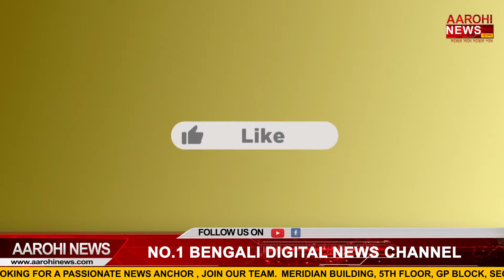চেনা বন্ধুত্বকে একত্রিত করতে মাঠে নামল "ট্র্যাক অন"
সামনে কলকাতা লিগ,শুরু হচ্ছে আইএসএলও। ফুটবল তারকাদের মাঠের সাজে ফিরিয়ে আনতে জার্সি লঞ্চ করল "ট্র্যাক অন" |

@Aarohi News